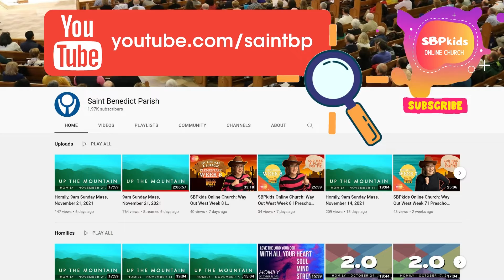On the Farm Week 4 Preschool Edition | SBPkids Online Church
We're Learning: I Can Have Patience
While we hear this Bible Story: Noah from Genesis 6-9

In this series, kids will learn all about Galatians 5:22-23 and see that the Fruit of the Spirit is all of the good things God wants to grow in their hearts through the Holy Spirit as they follow Jesus.

Join us for kidmin from Saint Benedict Parish from October 23, 2022.